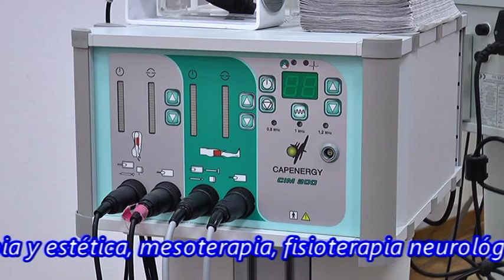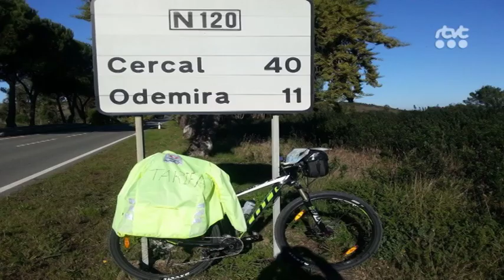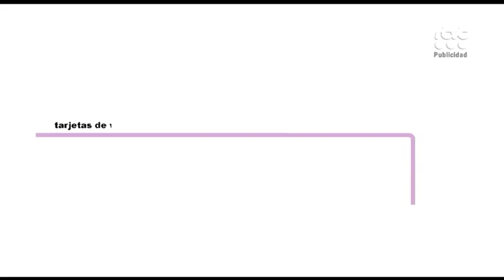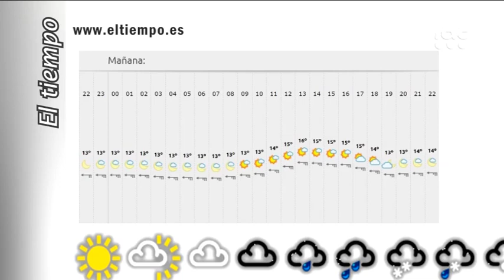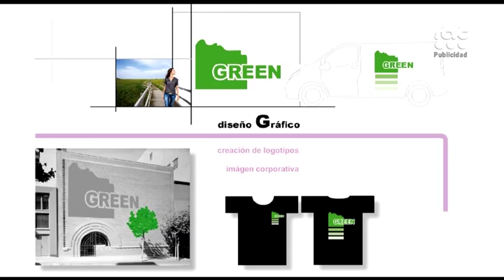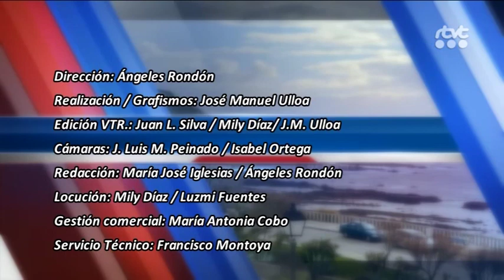TarifaNOTICIAS 8 ENERO 2015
Edición del jueves 8 de Enero de 2015 del informativo local TarifaNOTICIAS. Presenta: José Manuel Ulloa